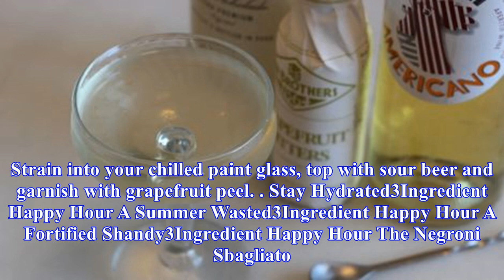These beer cocktails will keep your summer sudsy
Photos by Claire Lower. There’s something uniquely summery about mixing up a beer cocktail. Pairing fizzy beer with something harder not only results in a largerthanaverage drink that you can keep sip on for a spell, but a bit of extra booze will get you buzzed before you get bloated. Though there’s...
Source: skillet